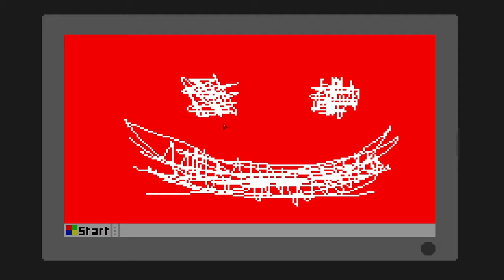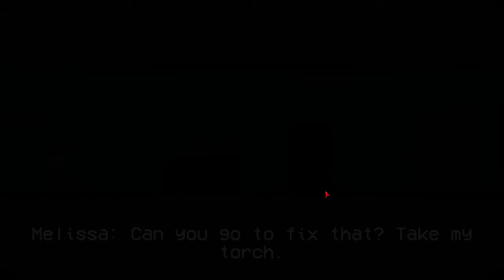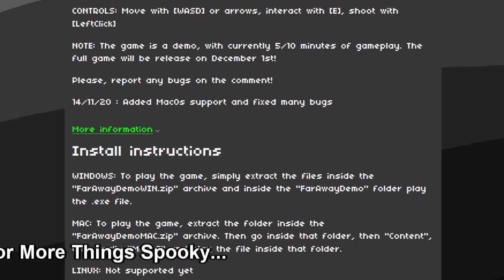"Last night's Nightmare Come True..." || Far Away [No Commentary]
"That dream last night, no more like nightmare; then the thing at work, and now Lara. I don't know what's going on but I'm coming for you baby, I just hope you're not too Far Away..."
===   CONTINUED BELOW   ===
A No Commentary Gameplay
This game is a demo due to release Dec. 1

Thoughts:
This game really sets up something nice. I wasn't very scared but I did become immersed. It has pretty good atmosphere and the set designs aren't to bad either. I was kinda upset that you only got to use the gun once (I said to myself "Next thing I see 360 noscope"). I can't wait for the full release.

Summary:
You are stuck in a forest looking for shelter. You come upon a house that seems vacant but the lights are on. On further inspection it seems like there were some sort of demonic activities going on. Things go down a demonic rabbit hole for awhile until you wake up realizing it was just a dream. Coming home after a strange incident at work, you find a note stating that your partner would be out and you could find her at the address written on the paper. Arriving at the address, you find the same house as the one in your dream and another note saying she had went to the visit the hospital.